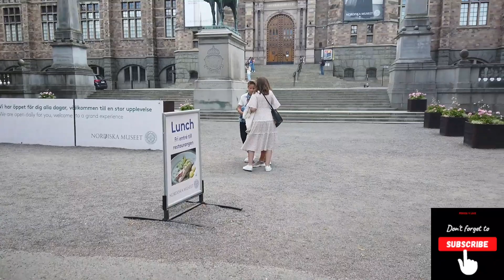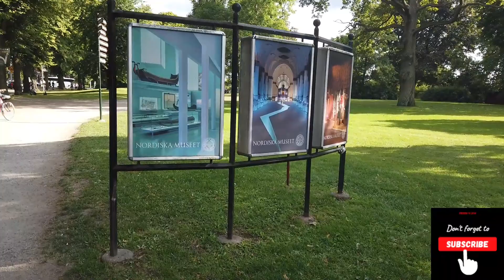Stockholm Dairies | Part-2 | Vlog#50